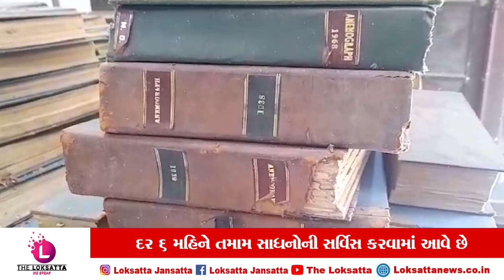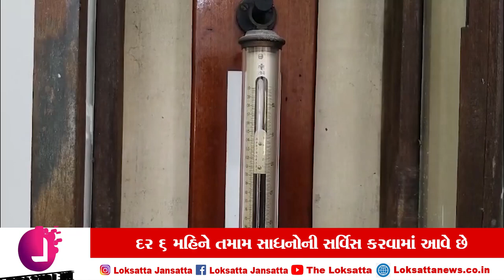સૌથી જૂનું અને આધુનિક MSUનું હવામાન વિભાગ | weather | weathernews